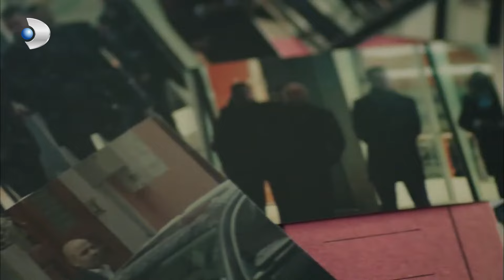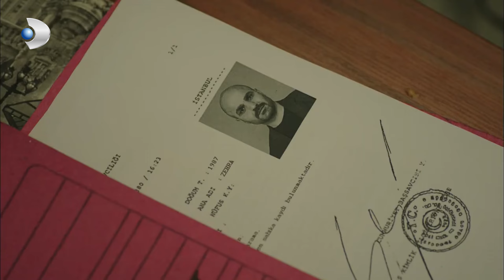Matter of Respect - Derya Could Not Reach Her King - Section 40